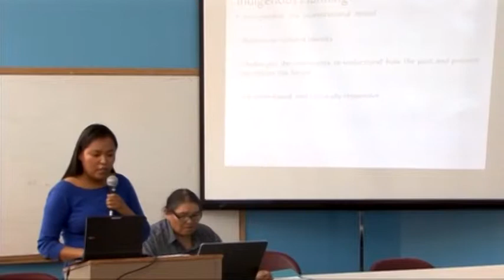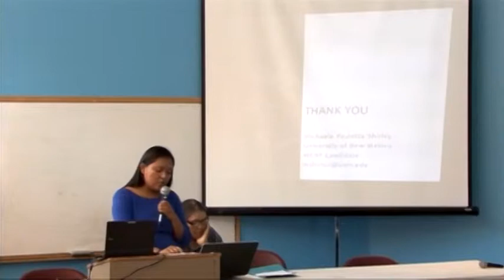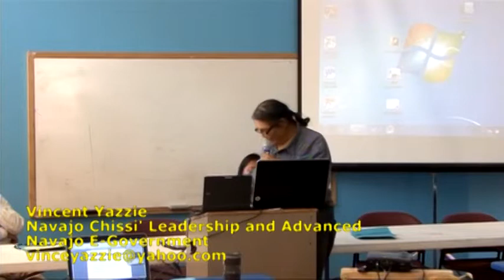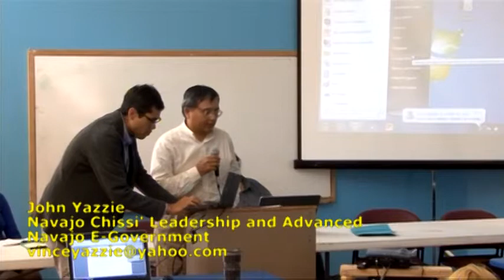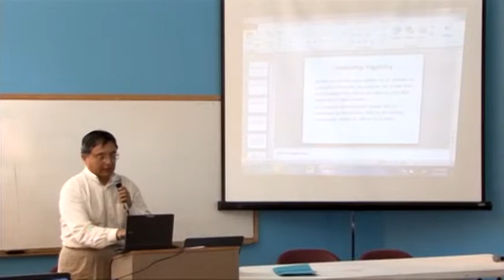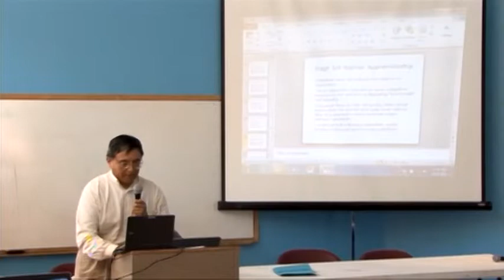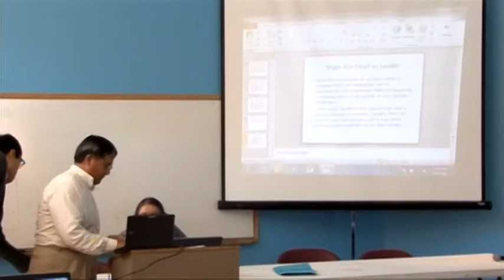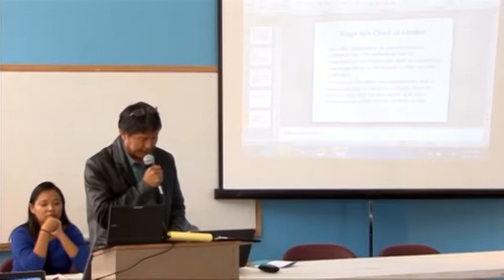Future of Navajo Governance 2012, Panel 2: Thinking about scale and fit: appropriate institutions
Panelists: Michaela Shirley, Vincent Yazzie, John Yazzie. Discussant: Tim Begaye

We are familiar with the "Local Governance Act" or broader questions about de-centralization of political authority back to the chapter house level. But where is it important for the tribe to maintain central control? And where is it important for the tribe to allow for local decision-making? There are important benefits and detriments of either approach, and striking a balance between the two is difficult. Yet the topic centralization versus de-centralization cuts through assessments of most public and private institutions operating within the reservation and is important issue to figure out before making any effort at government reform.